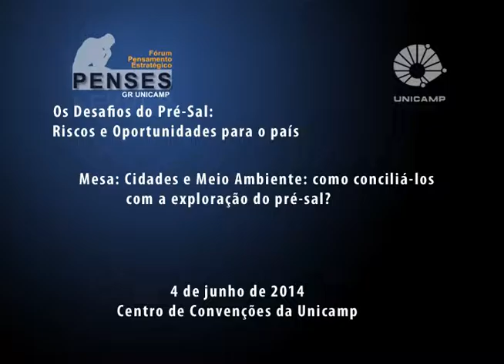Fórum Os Desafios do Pré-Sal - Riscos e Oportunidades para o País: Cidades e Meio Ambiente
Debate da mesa redonda: “Cidades e Meio Ambiente: como conciliá-los com a exploração do pré-sal?”, durante o Fórum Os Desafios do Pré-Sal: Riscos e Oportunidades para o País, organizado pelo Fórum Pensamento Estratégico (PENSES) da Universidade Estadual de Campinas (Unicamp), no dia 04 de junho de 2014, no Centro de Convenções da Unicamp. Com mediação de Claudete C. S. Vite, vice coordenadora do programa de Pós Graduação em Geografia do Instituto de Geociências da Unicamp, e participação de Rodrigo Valente Serra, especialista em Regulação da Agência Nacional do Petróleo; Ingrid Maria Furlan Oberg, ex-chefe do Escritório Regional do Ibama em Santos e Paulo Romeiro, pesquisador do Instituto Pólis.